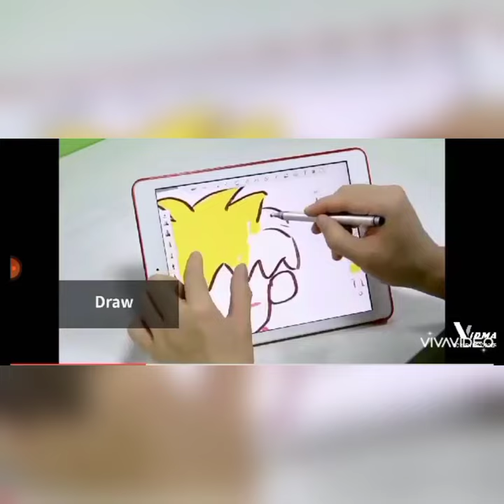FONKEN 2 in 1 disc stylus pen+rubber nib 10000 kyats